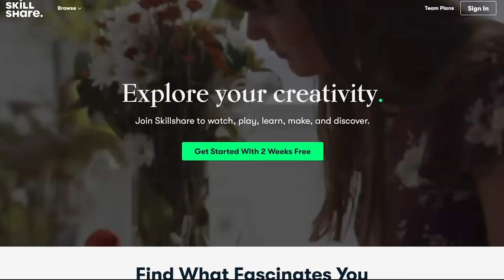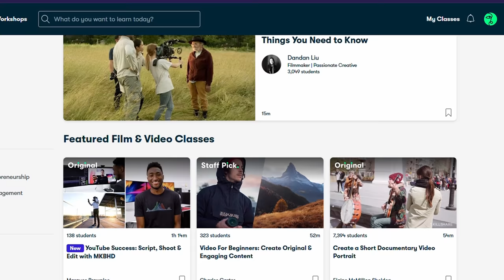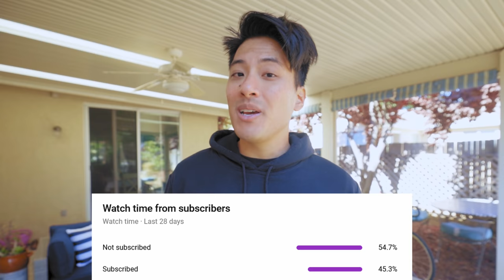10 Unspoken Rules of Fixed Gear Cycling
0:00 - We're cool, just misunderstood
0:29 - 10. Know How to Skid
1:18 - 9. Have a Proper Gear Ratio & Skid Patches
2:31 - Sponsor: Skillshare
3:51 - 8. Foot Retention Beats Rear Brakes
4:26 - 7. Have Proper Chain Tension
5:04 - 6. Keep Your Drivetrain Clean
6:07 - 5. Drive-Side Photos Only
6:48 - 4. Do "The Nod"
7:37 - 3. Bring Your Own Lock
8:21 - 2. Carbon is for Flexing
9:35 - 1. Must Watch These 3 Movies
10:18 - Should Watch This One
10:56 - Fixie Famous Shoutouts

To newcomers, the fixed gear scene can seem niche, enigmatic, and at times, unwelcoming. In reality, most fixed gear riders are super cool people, albeit, with some peculiarities when it comes to our bikes and riding. Here are 10 Unspoken Rules of Fixed Gear Cycling that you should know to dive into the fun world of fixed gear and make some dope friends.

Fixie Famous Shoutout:
Ryan Witt
David K.
Ellie Lovelace
Justin Javier
Kelvin Ho
Julian Corona
Fixed Federation
OC Bike Crew
Stan Strong 108
Brandon Black
Zane Kolnik

Singlespeed Shoutout:
Dominic Jones
Seungwan Kim
Chris
Javier Lopez
M.
Martin Mohr
Young Architect
Nick
Scott Palangi
Todd Brannan
Epilektric
Michael Greif
Nicodache